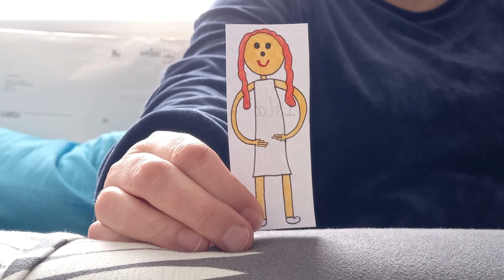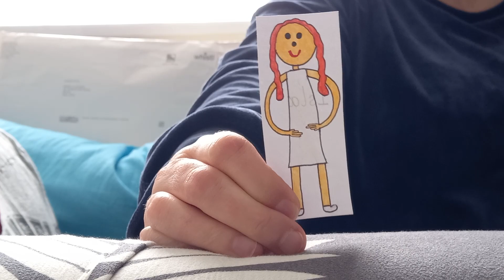Mum interviews the Australian acting sensation Isla Fisher!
CalenFosse 9:00. Tummy Aches and Summer Sun (name of the episode).

In the episode, Juliet is having a hearing teachers speak problem and on the class' local walk, she speaks in her West Country accent, cause they walk along the train lines. It makes her think about Duck the Great Western Engine!